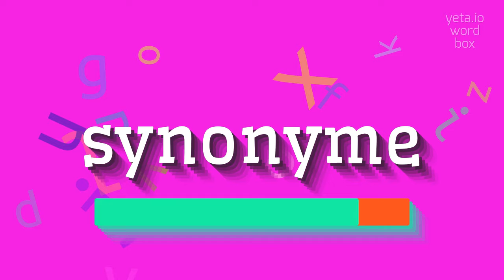How to say "synonyme"! (High Quality Voices)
Watch in this video how to say and pronounce "synonyme"!